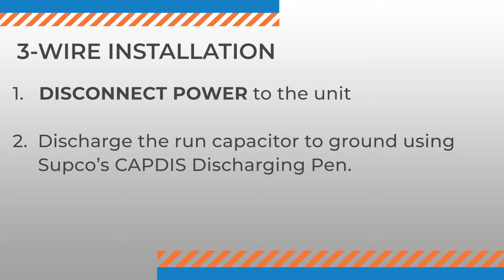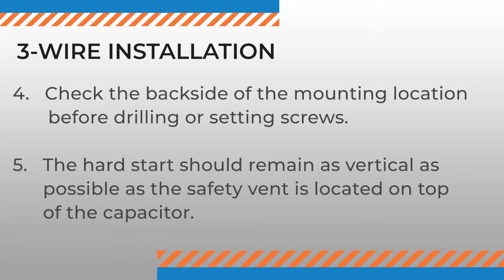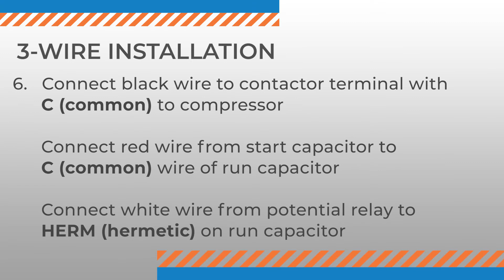Supco® 3-Wire AC Hard Start - How it Works and Installation Tips.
In our Hard Start Video series, we take a look at the various technologies of hard starts offered by Supco®.

All of our 3-wire MPR hard starts include an EZ-Snap mounting bracket.

In the 1960s Supco® engineered THE ORIGINAL two -wire hard start.  Today we offer  the most complete range of hard starts in the industry, covering every technology.

Each of our hard starts are manufactured in our own facilities, with original parts - never imitations.

This product update video contains general technical information provided for educational use only.  It is not intended to be technical advice and should not be treated as such, since situations, conditions, experience and skills are unique and vary widely.